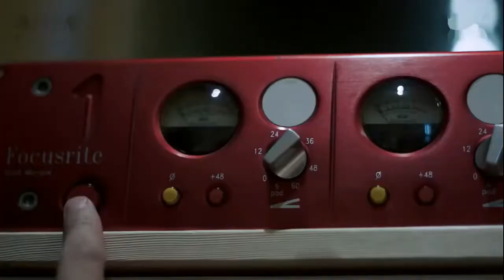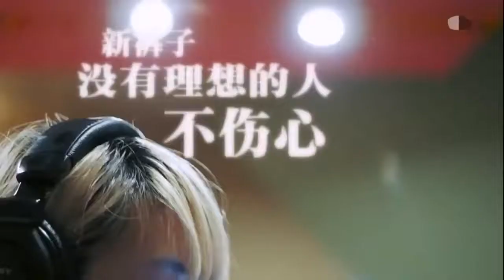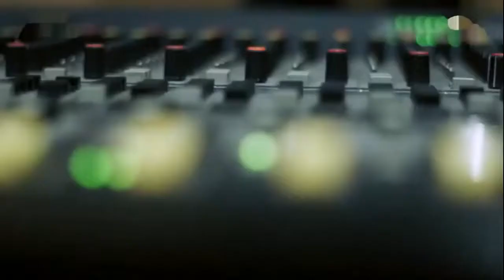新褲子 New Pants【沒有理想的人不傷心】Official Music Video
新裤子 New Pants【没有理想的人伤心】Official Music Video 官方完整
專輯：生命因你而火熱